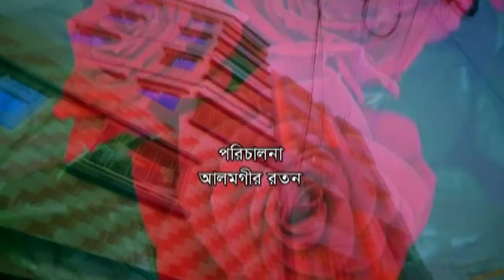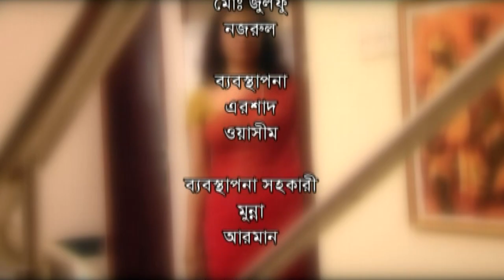Je Vule Tomay Vule | যে ভুলে তোমায় ভুলে | Mousumi Nag | Soyeb | Nasim | ATN Bangla Natok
Drama : Je Vule Tomay Vule | যে ভুলে তোমায় ভুলে
Script : Ayvi Masud
Director : Alomgir Roton
Starring : Mousumi Nag, Soyeb, Nasim, Zinia, Badhon, Layla Hasan,
D.O.P : Nahid Babu
Edit & Color : Monir Hosen Munnu / Rokibul Hasan Sohel